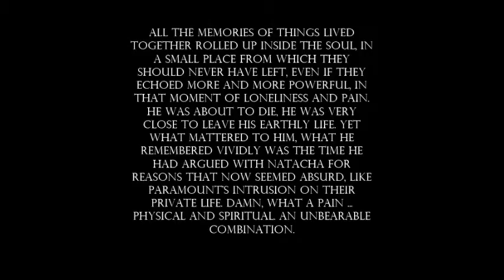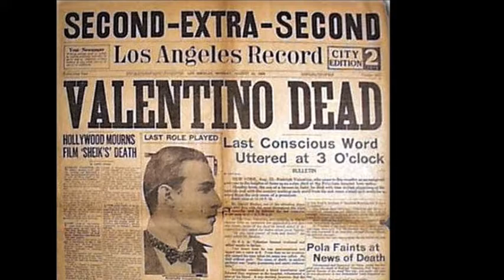"Rudy" a book by Paola Amadesi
The last moments of Rudolph Valentino before he died: memories, pain, love.